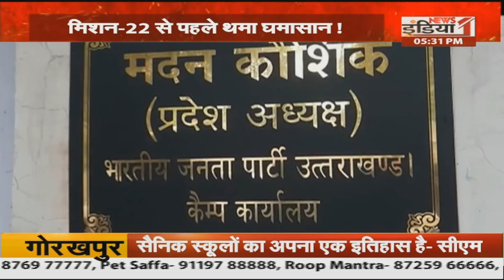मिशन-22 से पहले थमा घमासान !..."देवभूमी का चक्रव्यूह" में देखिए..।।‘बदलाव’ से मिलेगी सत्ता।।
उत्तराखंड कांग्रेस की नई टीम तैयार ...कार्यकारी अध्यक्ष करेंगे नैया पार ...मिशन-22 से पहले थमा घमासान !...क्या पूरा होगा ‘हरदा’ का अरमान ?...‘बदलाव’ से मिलेगी सत्ता...कौन है कांग्रेस में तगड़ा ?...कांग्रेस में सिर्फ असंतोष और कलह-BJP

Airtel - 350,
Netvision - 219,
RCN - 403,
UCN-223
Alisha Digital- 285
HDS- 127

We are also available on:
MX Player
JIO TV